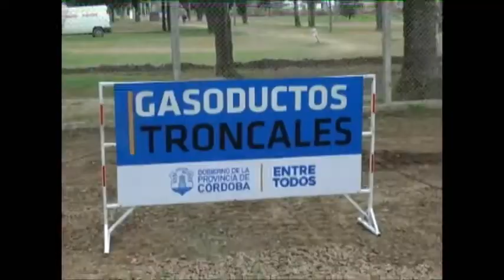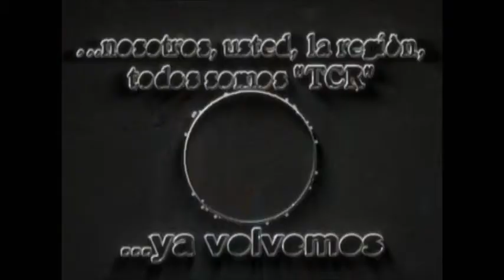06 NOETINGER: QUEDÓ INAUGURADA LA OBRA DE GAS NATURAL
Programa correspondiente al Sábado 29 de Agosto de 2017